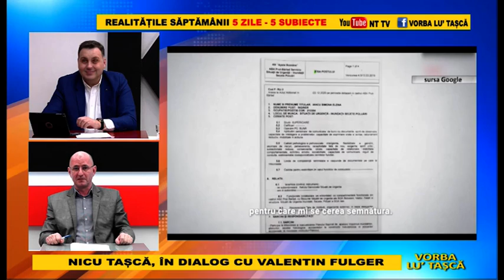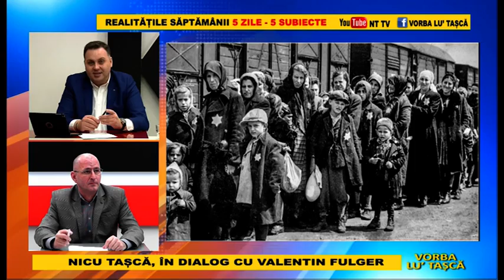Vorba lu Tașcă 05 Februarie 2021